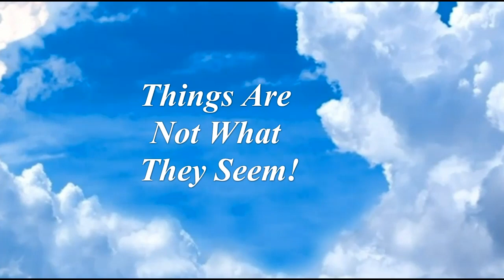Beyond Imagination! Living Among The Clouds!